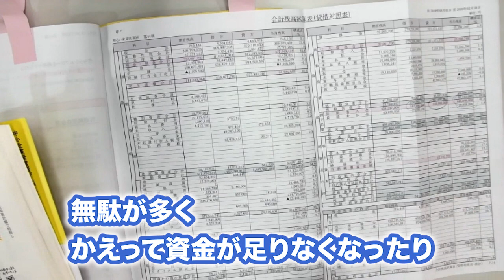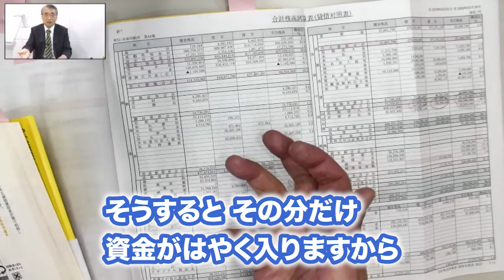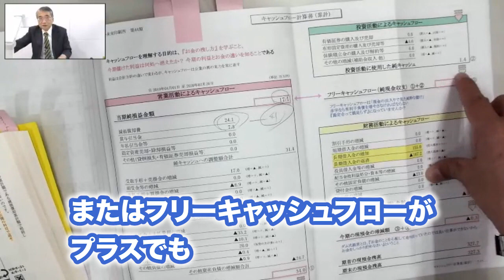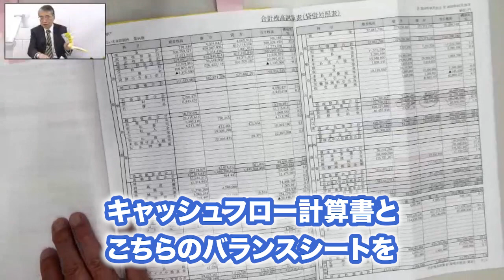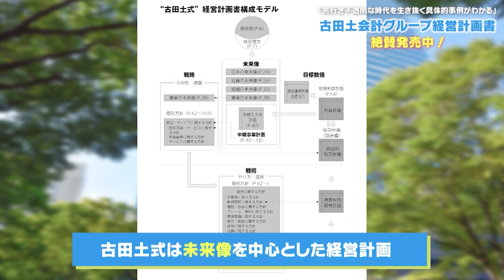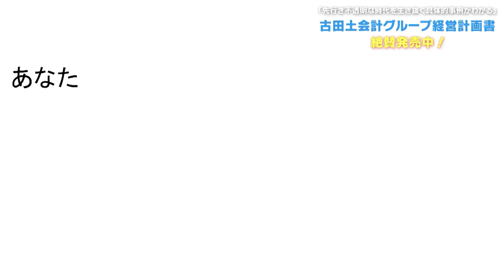【解説】長期借入金の返済は短期借入金で調達すれば大丈夫という勘違い【社長の財務勘違い】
今後の成長戦略を設計しませか？完全個別サポートで徹底的に作成支援します！
経営計画作成25時間合宿

経営者・後継者・幹部向け中小企業経営の課題解決に役立つセミナーを開催しています。
※随時更新中です。

前回
【解説】借入金の返済原資は税引後利益や原価償却費という勘違い【社長の財務勘違い】

‹動画の説明›
前回動画の続きです。
長期借入金の返済を短期借入金で返済するとどうなるのでしょうか？
実はこれ、正しく知識を持っていないと倒産のリスクがあります。
どうすれば良いのでしょうか？

「社長の財務勘違い」Amazon購入ページはコチラ↓

・【解説】運転資金は短期借入金で調達すべきという勘違い【社長の財務勘違い】

【外部のチャンネルですがこちらもお勧めです】
・税理士がキャッシュフローについて解説してみた！【借入金の返済は税引き後の利益から。】

・フリーキャッシュフロー＝税引後利益＋減価償却費 の意味 ～取締役と経営と会計～【取締役研修⑧ 】

　　経営計画書に興味のある方へ
【経営計画書とは】
「こんなに頑張っているのに、ぜんぜん儲からない」
「社員にハッパをかけてもまるでやる気がない」など、
経営に関するあらゆる問題を改善してくれるのが「経営計画書」です。

経営計画書を作成して運用するとこんな効果があります
・利益が出る体質になる
・会社にお金が残るようになる
・社員が元気になる
・社員の定着率が上がる
嘘のように感じると思いますが、本当の話です。

【経営計画書ストーリー】

【経営計画書の作成したい方】

経営計画書作成のサポートが欲しいなら・・・

【作成した経営計画書を活用したいなら】
古田土会計グループ2021年度経営計画発表会

1)原理原則にのっとった正しい経営をするように導く
2)数字に強い経営者・幹部・社員を育てる

代表者：
　代表取締役会長　古田土 満
　代表取締役社長　飯島 彰仁

社員数：
　約２８０名　本社：東京（西葛西）
　　　　　　　支店：仙台

決算概要：
　売上約１９億円、経常利益約２.５億円
　キャッシュ残高約２０億円、自己資本比率約９０％